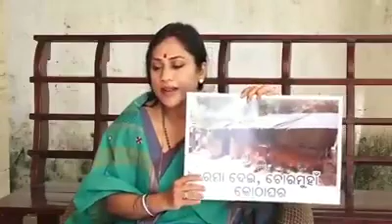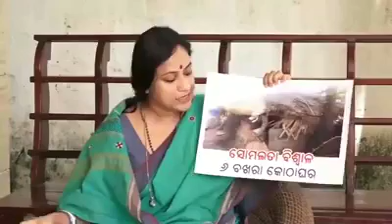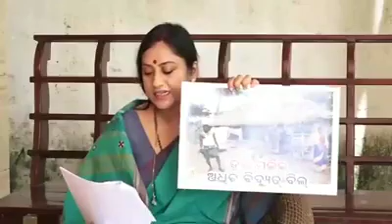ହାଇକୋର୍ଟରେ ମିଥ୍ୟା ସତ୍ୟପାଠ ଦେଇଥିବା ଧର୍ମଶାଳା ବିଡିଓଙ୍କୁ ଚାକିରୀରୁ ବହିଷ୍କାର କରନ୍ତୁ ମୁଖ୍ୟମନ୍ତ୍ରୀ l